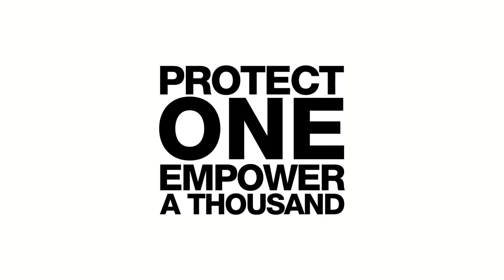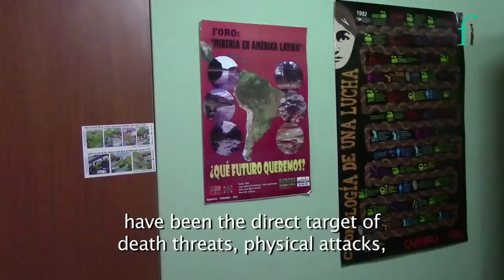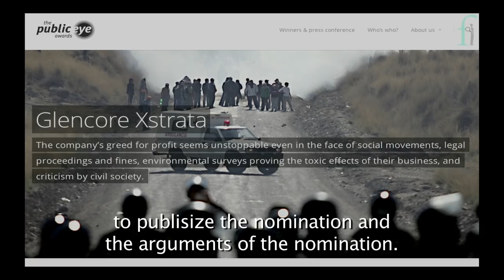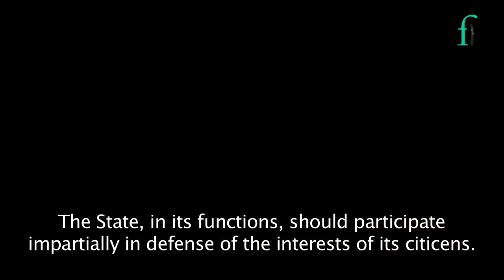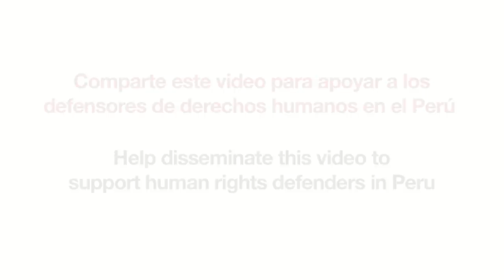Peru - Mining & Human Rights Defenders